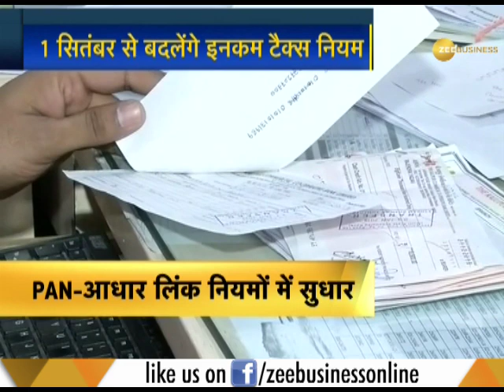Changes in income tax rules to be effective from September 1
Know about the changes in income tax rules to be effective from September 1.